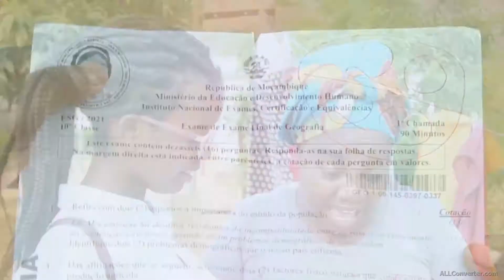13 de janeiro de 2022